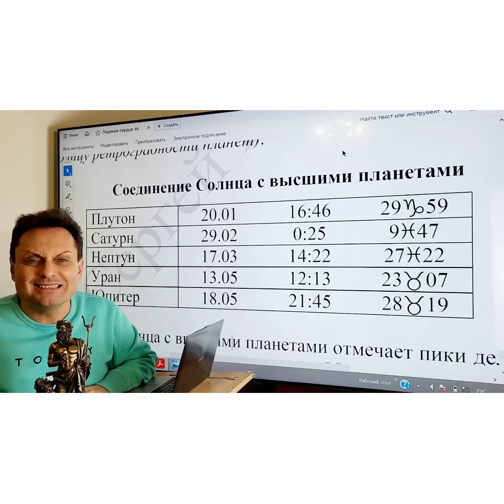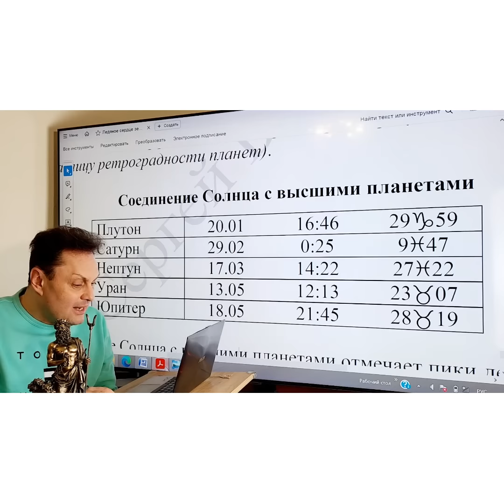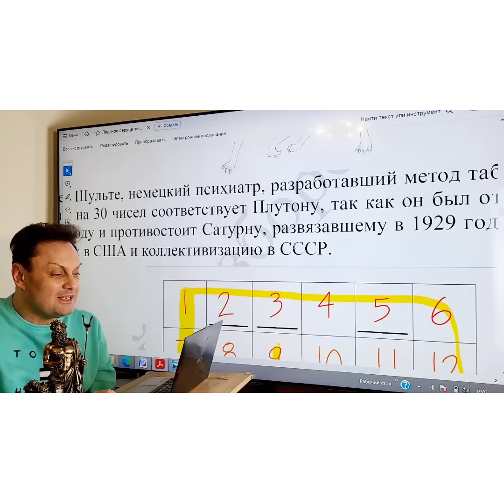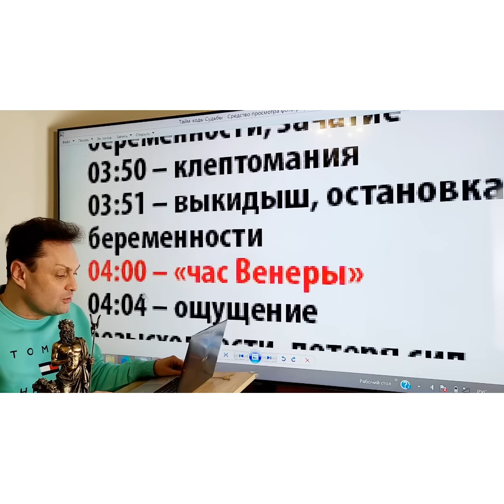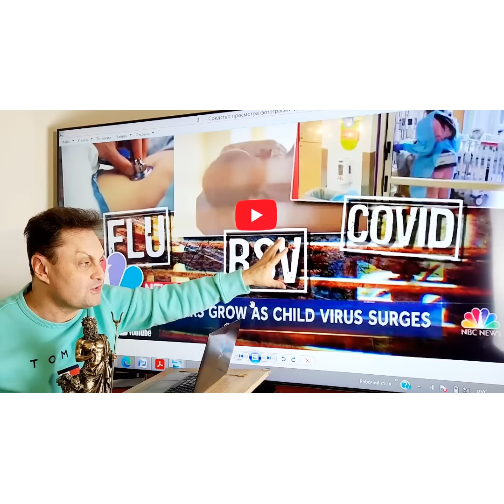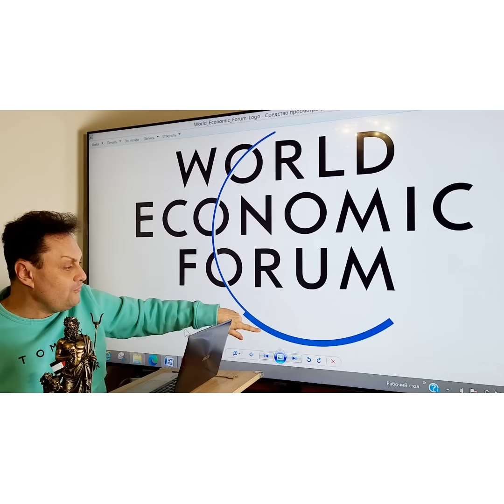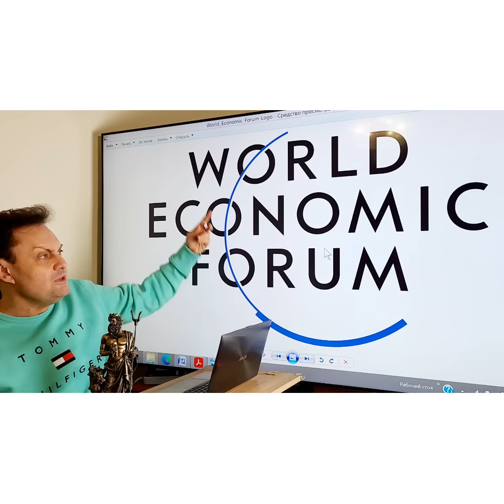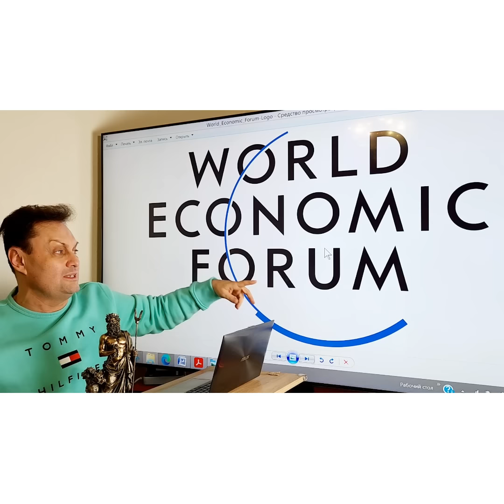На пороге новая ПАНДЕМИЯ